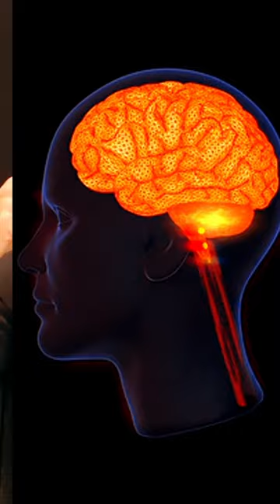Wow Benefits of focusing behind your forehead | Dr Andrew Huberman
Huberman Toolkit For Sleep:
Magnesium Glycinate
SAD Therapy Light (for early morning sunlight)
Blue Light Glasses
Weighted Blanket

For Increasing Testosterone:
Tongkat Ali
Fadogia Agrestis

For Boosting Cognitive Function and Well Being:
Alpha GPC
Grassfed Liver

Wellness Hacks:
Affordable Infrared Sauna
Affordable Cold Plunge Tub